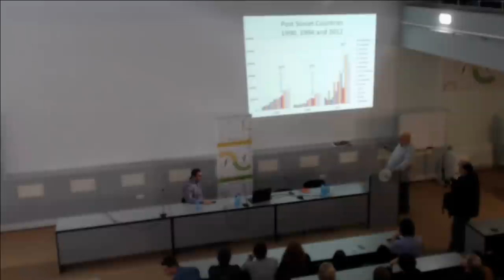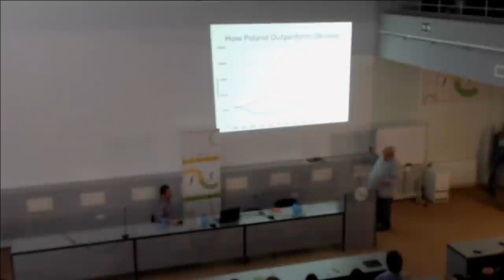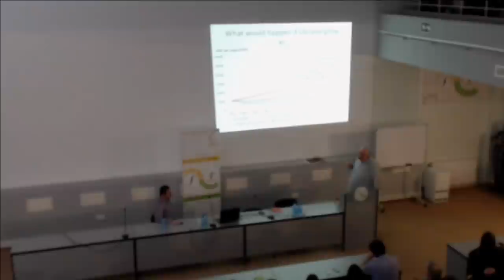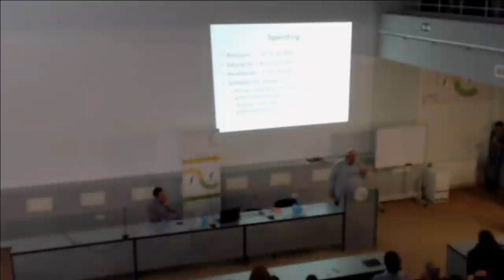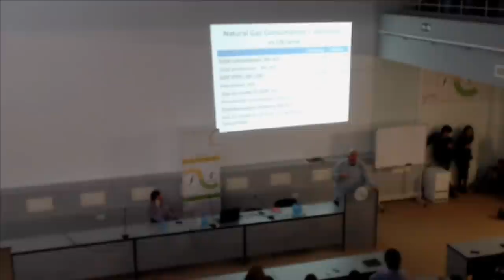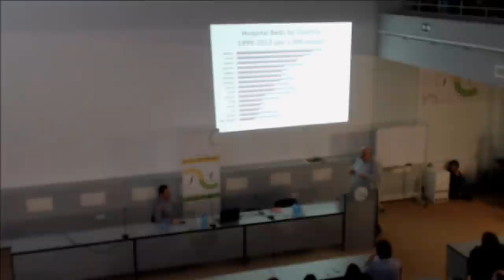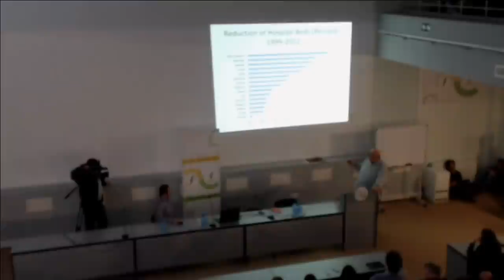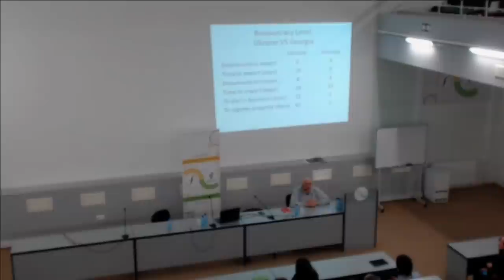Live - კახა ბენდუქიძე (უკრაინა - რეფორმები და პოლიტიკა)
საუბარი უკრაინაში საგანგებო ეკონომიური სამიტზე განხილულ საკითხებსა და უკრაინელ პოლიტიკოსებთან შეხვედრებზე